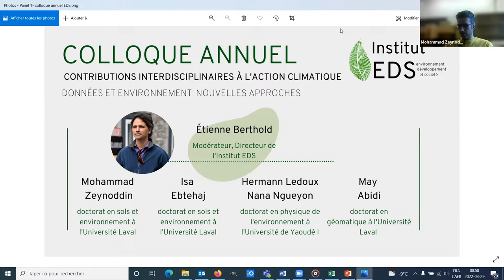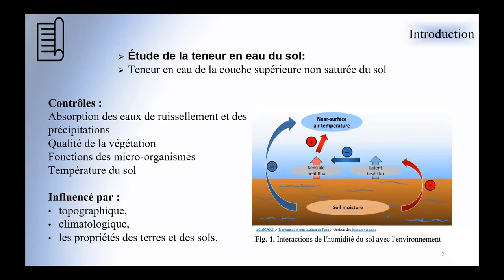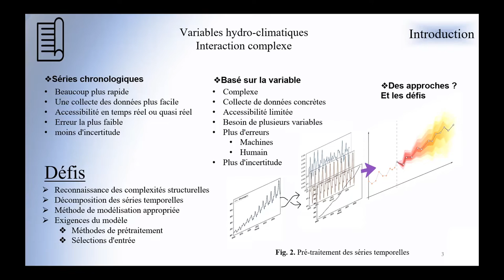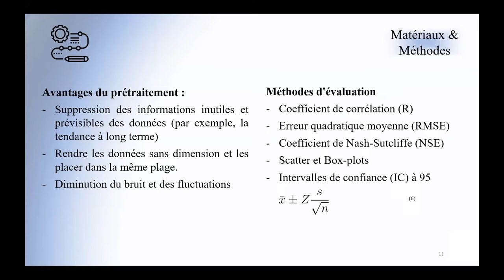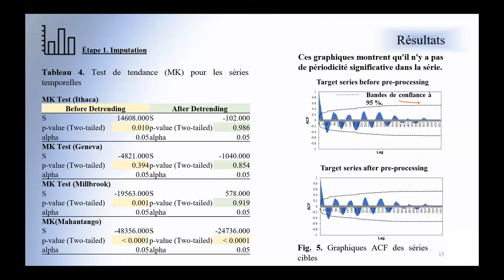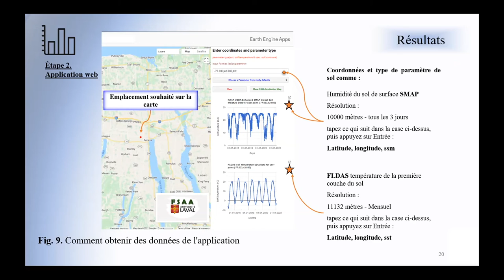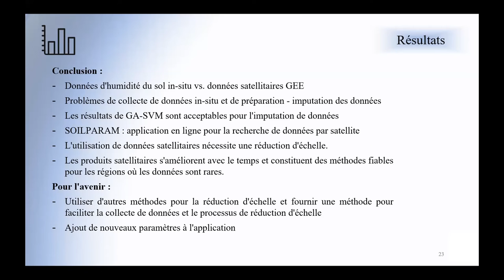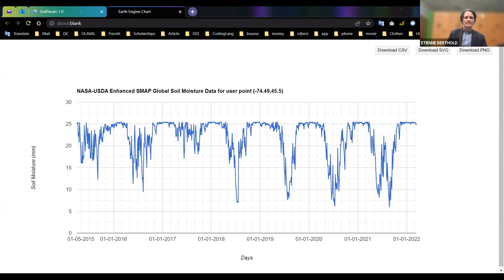Colloque annuel IEDS 2022 - Présentation de Mohammad Zeynoddin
La séance 1 des présentations traite des nouvelles approches des données et environnement.

Mohammad Zeynoddin est étudiant au doctorat en sols et environnement à l'Université Laval et membre étudiant de l'Institut EDS. Sa présentation concerne les approches d'apprentissage automatique pour pré-traiter et modéliser l'humidité du sol provenant des satellites en temps réel.

Pour en savoir plus sur le colloque annuel édition 2022 de l'Institut EDS